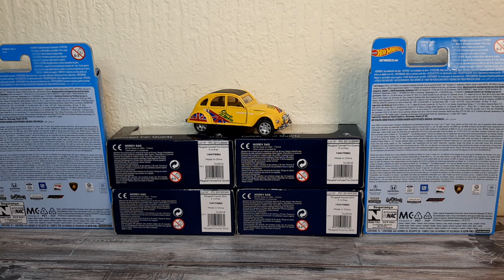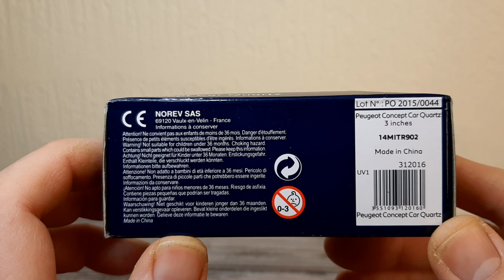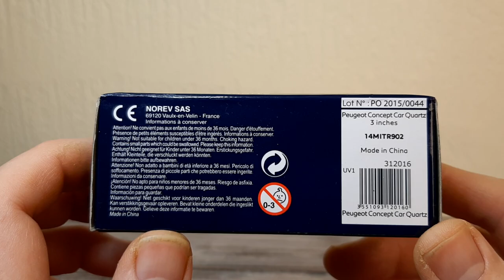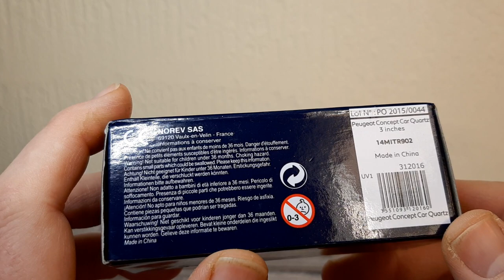Mega Mail Call from Mick 67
Superb gift box from Mick 67. Part 1 of 2. Apologies for added sniffing!